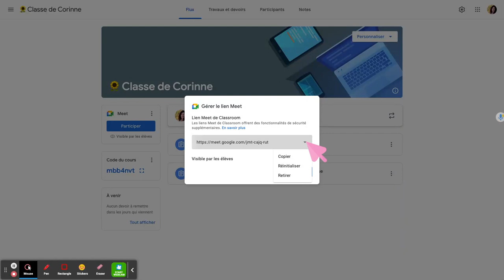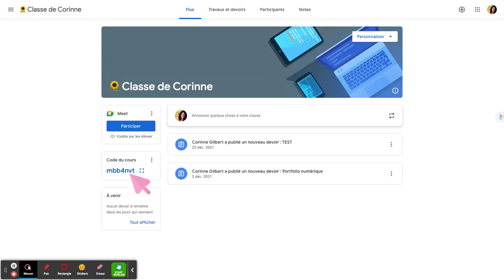Capsule pédagonumérique - Classroom - Comment réinitialiser le lien Meet ?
Comment réinitialiser le lien Meet dans Google Classroom afin que les spécialistes aient accès aux outils de présentation et de gestion de manière autonome.